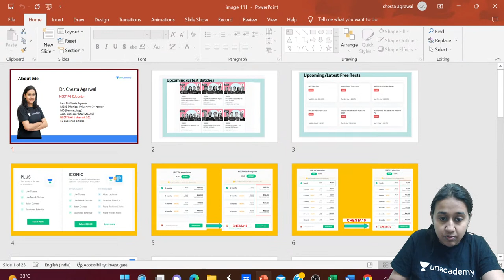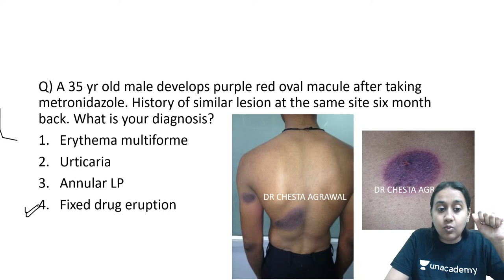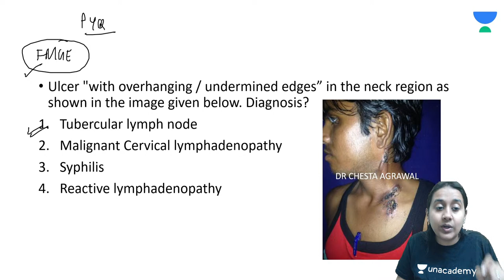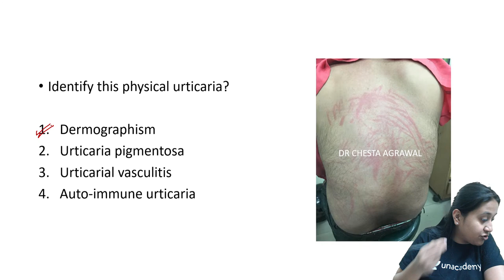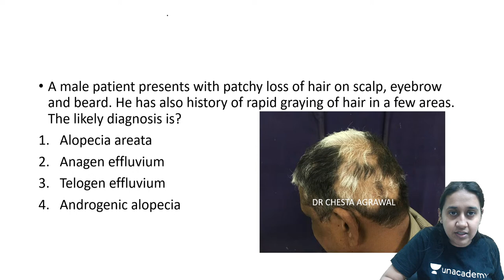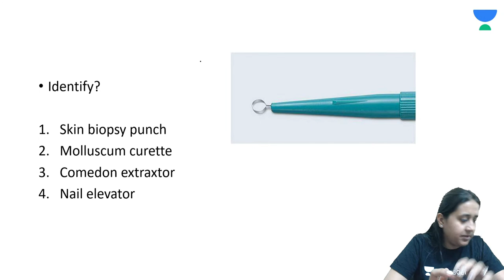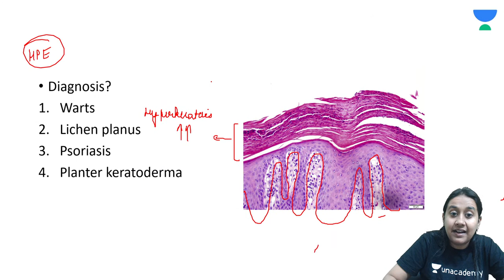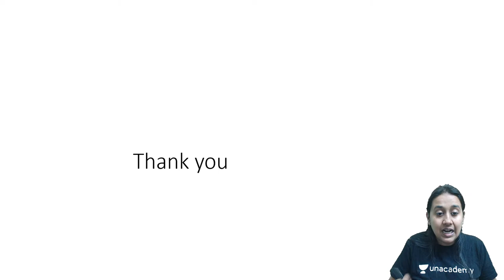FMGEDec 2022 | Last Minute Revision Dermatology | Dr. Chesta Agrawal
In this session, Dr. Chesta will be providing last minute revision of dermatology for FMGE Dec 2022 exam

You can enroll in Unacademy Subscription and get the following benefits:
1. Learn from your favorite teacher
2. Dedicated DOUBT sessions
3. One Subscription, Unlimited Access to Live Online Classes and Videos
4. Real-time interaction with best-in-class teachers
5. You can ask doubts in live online classes
6. Download the videos & watch them offline
Feel free to spread the word – share the videos with your friends and classmates.